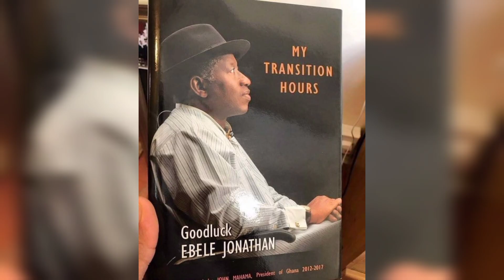All Nigeria Democratic Elected Executive Presidents in Nigeria since Independence.Tinubu full Speech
President Bola Ahmed Tinubu independence Speech,
Shehu shagari history and old video,
First executive president of Nigeria,
History of Nigeria Presidents,
Nigeria Democratic presido,
History of Buharj,
History, biography of good luck,

nigerian history,
Nigeria african history,
history of nigeria,history,
history of nigeria explained,
lagos nigeria,a history of nigeria,
black history,
nigeria history facts,
history of nigeria coup,
military coup in nigeria,
nigeria history documentary,
nigerian history channel,nigerian movies,
nigerian,
yoruba history,
nigeria news,
nigerian civil war,nigerian history documentary,
the biggest fraud in nigeria history